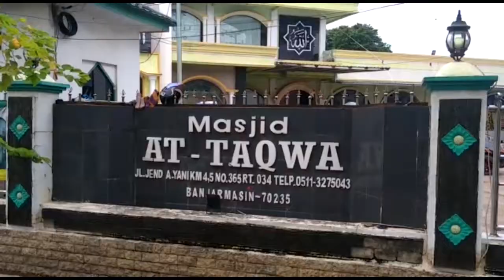Bangunan Depan Citra Sasirangan Sumbat Sungai